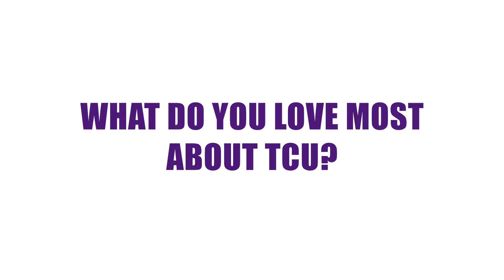TCU Magazine Goes to Houston: What do you love most about TCU?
On February 19, 2020, TCU Magazine asked people at the Houston Lead On campaign event a series of questions about their time at TCU.
Video by Juan Ojeda Mendoza